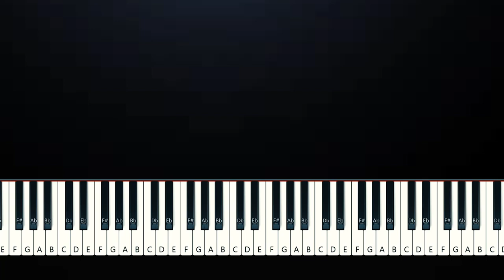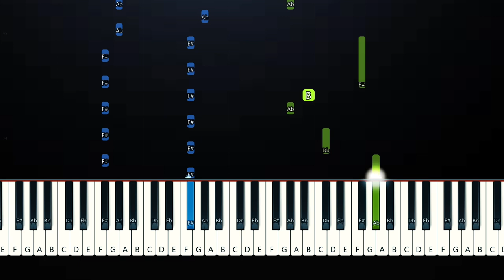Tory Lanez & Trippie Redd - Hurts Me (Piano Tutorial)